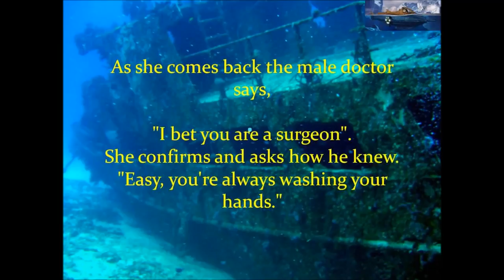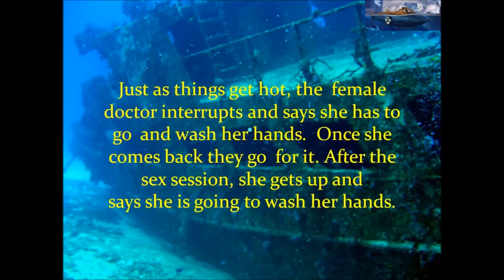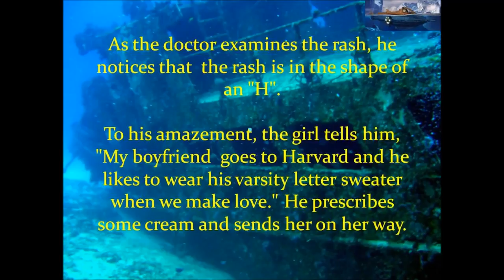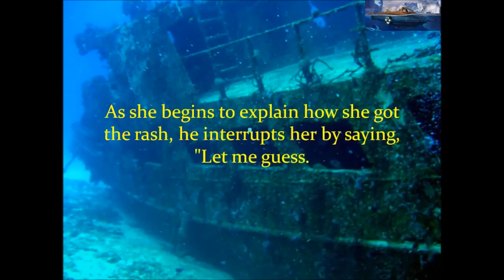Joke A young student goes to see her doctor